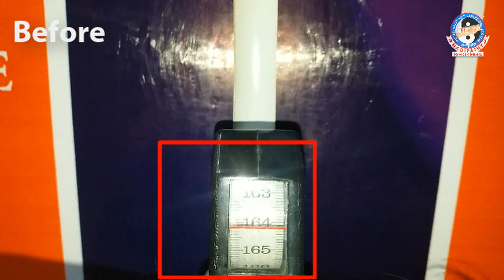1 inch height growth only in 2 days at the Age 27 || Nadipathy || With CC